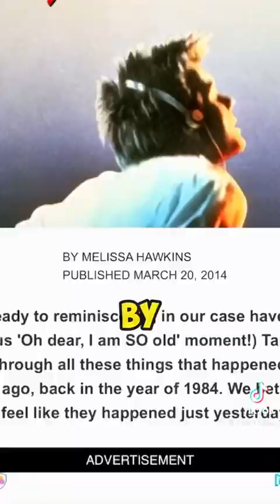🤔 What Happened 30 Years Ago Today Guys. | [Keemokazi]